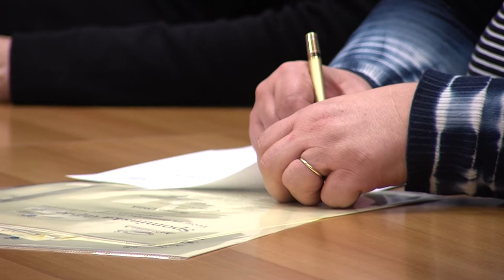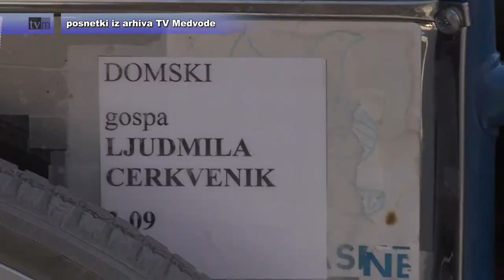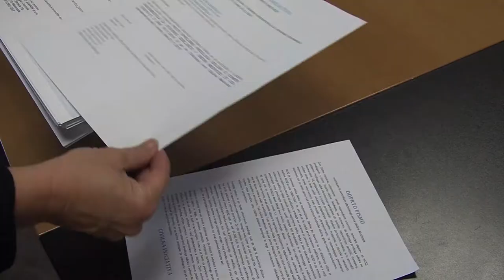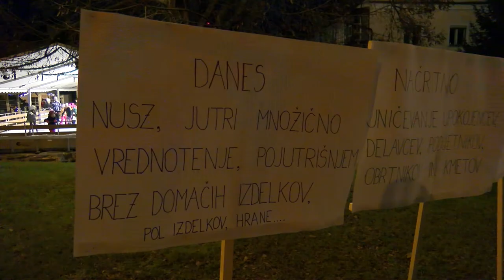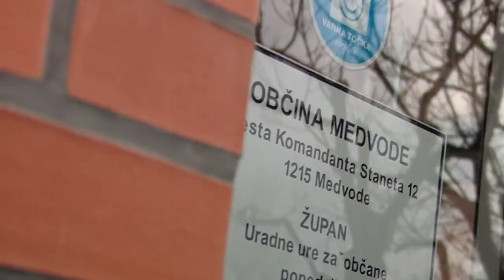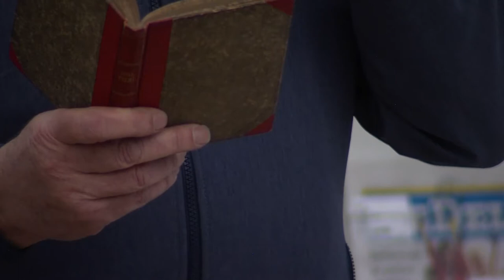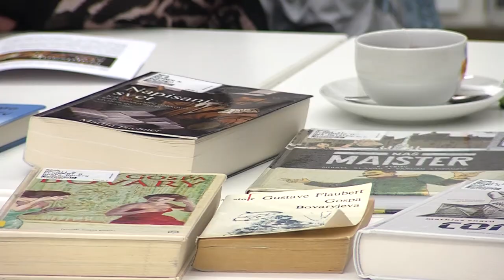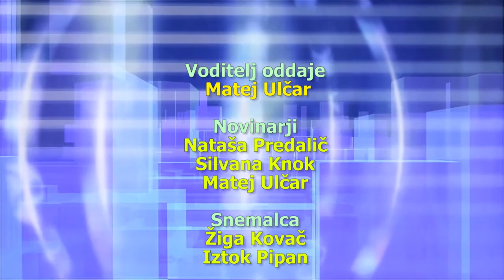Novice med vodami, 27 februar 2020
Tedenska informativna oddaja TV Medvode, 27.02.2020:
* pustovanje za vso družino
* s potrdilom za družinskega oskrbovalca
* na občnem zboru DU Smlednik
* NSUZ - sprememba odloka ali ustavna presoja?
* na Domoznanskem večeru o Sorškem polju
* knjižni večer s Tilko Jamnik
* Medvoščani na svetovnih prvenstvih